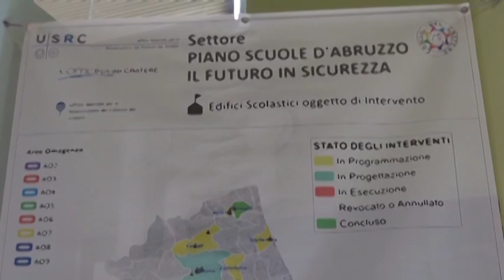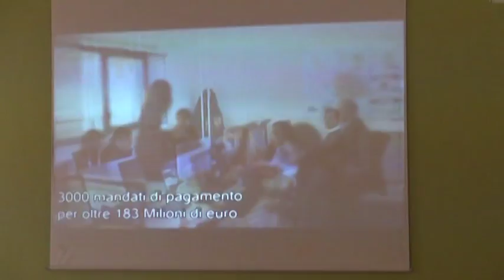Ricostruzione: il dramma dei subappaltatori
Rischiano il crack centinaia di piccoli artigiani, per lo più subappaltatori, impegnati nella ricostruzione post terremoto